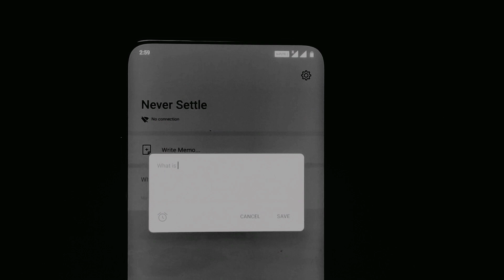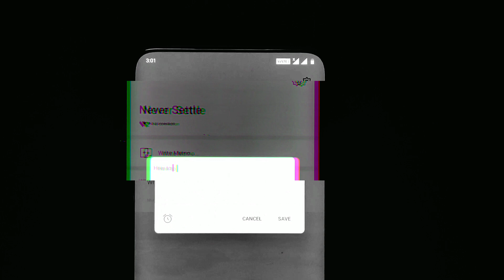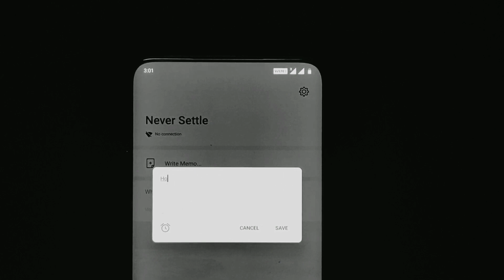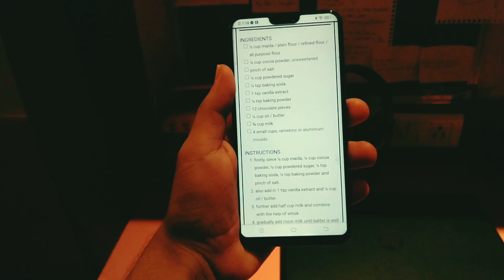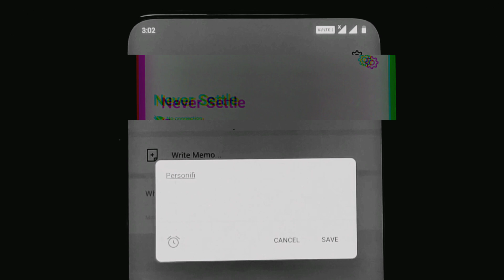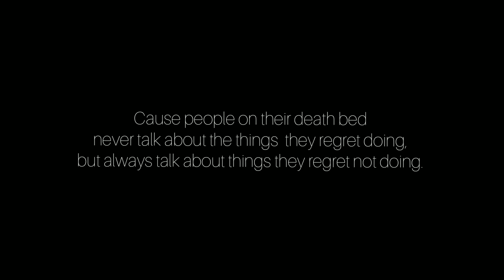Living life the Minimalists way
People think that at a certain age, fate takes control over your life and we lose control over it.
I'm here to help you understand the importance of your dreams and happiness and how Minimalism would help u achieve your goal in a less difficult way.

Credits for the songs used :-

Musician: Not The King. 👑

Musician: Rook1e

Musician: Jef

Musician: Rook1e

Musician: Jef

Musician: Jef